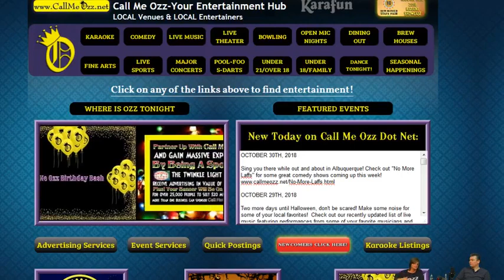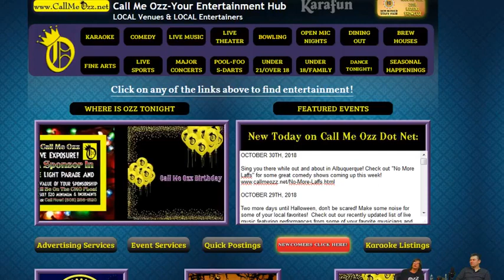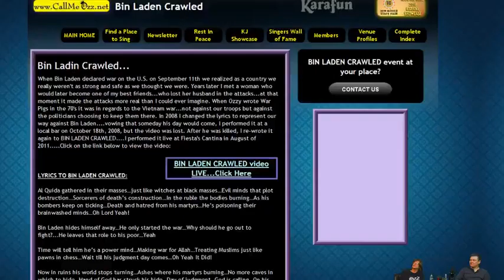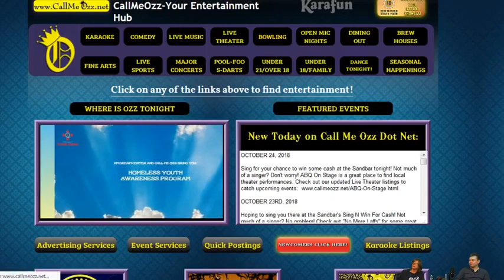Call Me Ozz Live October 30th, 2018 With Allen Estrada 480p